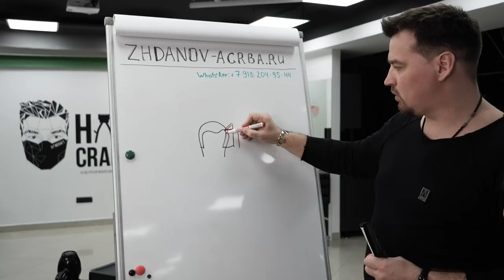Стрижка на средние волосы от Юрий Жданов /Урок №1 /Hancraft.pro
ОПИСАНИЕ ВИДЕО УРОКА
Полный видео-урок длиться 1:40:00
В нём вас ожидает подробный разбор таких нюансов как:
-Завалена ВЗЗ,
-Высокий рост волос на НЗЗ,
-Вихр на челке,
-Затылочный бугор,
-Работа с созданием текстуры и внутренней формы.
___________________________________________________-Стоимость урока: 1.800 руб.
-Купить его можно пройдя по ссылке ниже.
-При покупке вы проходите регистрацию после которой получаете доступ в Личный Кабинет на сайте ZHDANOV-AGRBA.RU в котором будут отображаться все купленные вами видео-уроки. Их вы можете просмотреть в любой момент.
-УРОК ОСТАЕТСЯ У ВАС НАВСЕГДА
Так же не упустите возможность просмотреть видео-урок вместе со мной и получить ответы на все ваши вопросы в прямом эфире.
ПОДРОБНОСТИ:
- все участники приглашаются по закрытой ссылке.
- трансляции будут проводиться 1 раз в течении месяца, по достижении минимального количества человек в группу. ( стоимость брони 300 р)
____________АВТОРСКОЕ ПРАВО_____________ Копирование, распространение или использование наших наработок охраняется действующим законодательством РФ, любое распространение  без согласия автора запрещено.
______________ НАШИ КОНТАКТЫ _______________
БУДУЩИМ ПАРТНЕРАМ Yuri Zhdanov School и Irina Agrba School: